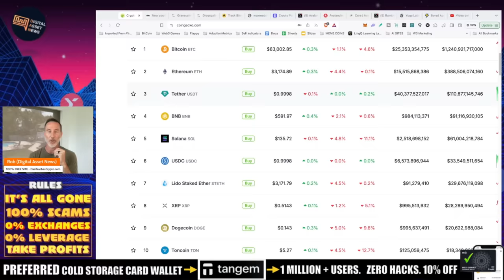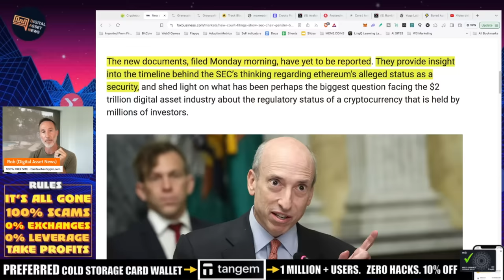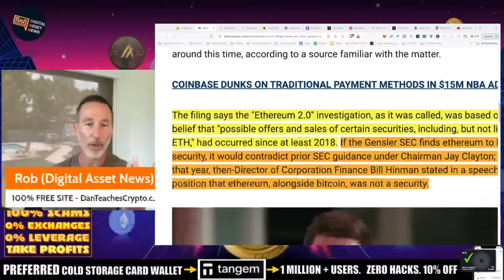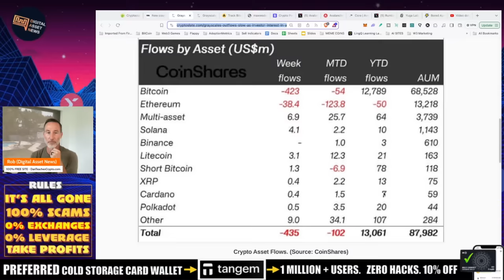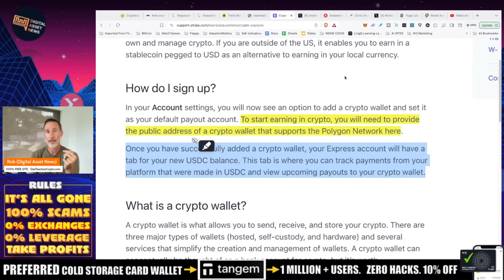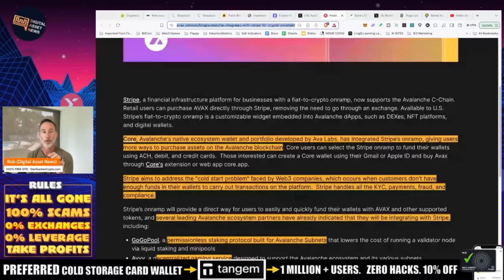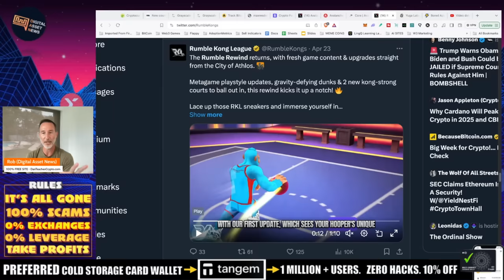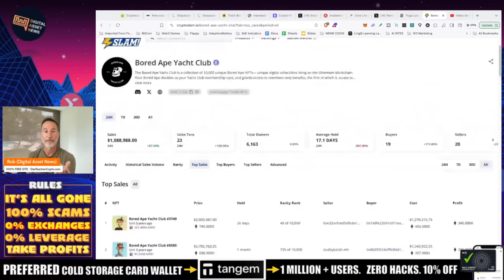SEC LABELED ETHEREUM A SECURITY. AVAX STRIPE, BAYC NFT NONSENSE.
So it looks like the SEC has been labeling ETHEREUM as a SECURITY for over a year now. KISS that ETH ETF goodbye. Also, Avalanche and Stripe work together plus YUGA labs from Bored Ape Yacht Club laying staff off.

●▬▬▬▬▬▬CELSIUS/VOYAGER TIMELINE▬▬▬▬▬▬▬●

0:00 - Market Recap | Topics Overview
2:04 -

●▬▬▬▬▬▬CRYPTO ESSENTIALS▬▬▬▬▬▬▬●

●▬▬▬▬▬▬▬▬FOLLOW D.A.N.▬▬▬▬▬▬▬▬▬▬●

●▬▬▬▬▬▬▬▬STRATEGIES▬▬▬▬▬▬▬▬▬●

●▬▬▬▬▬RECOMMENDATIONS▬▬▬▬▬●